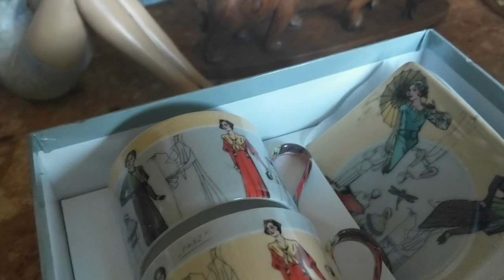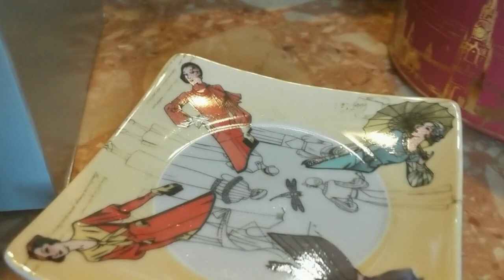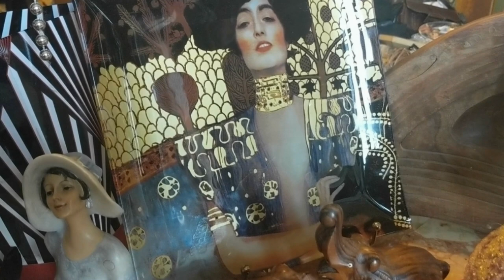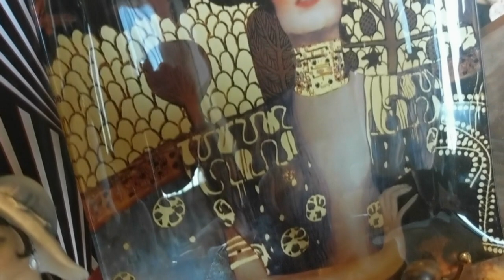Внимание! Новогодний КОНКУРС!!!⛄🌲🎂⛄🌲💥⛄🌲 🎄✨🎄🎄⛄❄️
Дорогие друзья! На канале проходит КОНКУРС! Принимайте активное участие!!!
Условия конкурса: написать развернутый комментарий под этим видео о том, что вам нравится или не нравится на канале. Выскажете свои пожелания в развитии канала. Какие темы вас интересуют? Какие плейлисты вам интересны? Как давно вы подписаны на канал? Почему вы подписались на канал? Что вы бы не хотели видеть на канале?